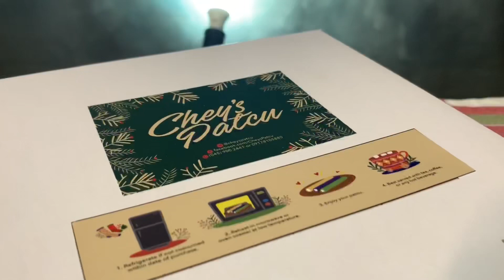PASKONG PINOY FOOD TASTE TEST (BIBINGKA, PUTO BUMBONG, PATCU!) | KINGSLY GONZALES | VLOGMAS 2020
For better quality, you can watch this video in HD 🙌🏻

Hi! I vlog about my love for food, my passion for cooking and anything under the sun. I truly love trying different food/cuisine. I also share informative videos here especially about my beloved town- Lubao. Hope you'll enjoy every video I post!